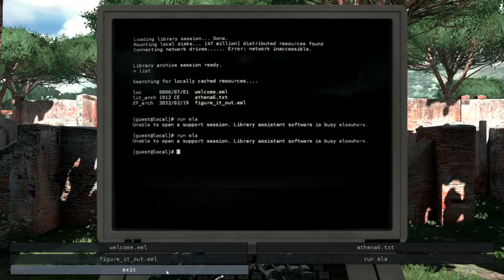Pasta plays The Talos Principle Ep03 - The temple | The Talos Principle playthrough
The Talos Principle is a philosophical first-person puzzle game from Croteam, the creators of the Serious Sam series, and written by Tom Jubert (FTL, The Swapper) and Jonas Kyratzes (Infinite Ocean). Players are tasked with solving a series of increasingly difficult series of complex puzzles woven into a metaphysical parable about intelligence and meaning in an inevitably doomed world.